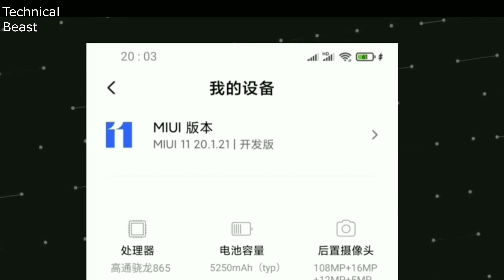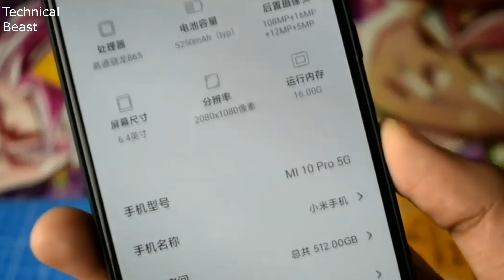Xiaomi Mi 10 Pro - чистый Флагман за недорого !!!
Xiaomi скоро представит свою флагманскую серию Mi 10 в Китае, утечки предполагают, что дата запуска запланирована на 11 февраля. Ранее еще одна утечка утверждала, что Xiaomi Mi 10 Pro будет иметь поддержку быстрой зарядки 66 Вт, что является довольно высоким показателем. А теперь в сервисе микросообщений Weibo был опубликован снимок экрана со страницей «О смартфоне» Mi 10 Pro 5G, где видны основные характеристики модели